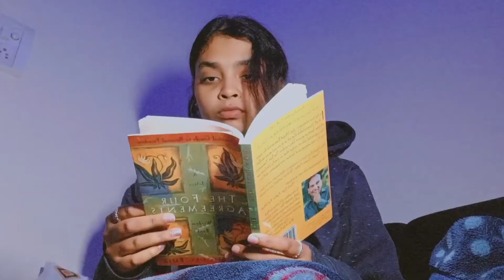You're exactly where you need to be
Hey everyone, this video is a sign that everything is working out for you.

With the things happening in the world, I really wish things get better soon.

I made these random videos and wanted to record a message kind of a thing for y'all.

I hope it lifts you up and makes you more confident in what you do and what you want to become in future.

Wishing you all the luck and blessings.